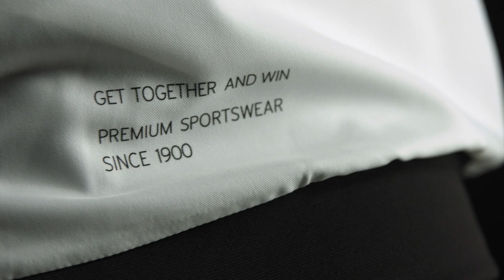Turn-Team Deutschland X Erima | Neue Einkleidung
Gemeinsam gewinnen! 💪 ERIMA und der Deutsche Turner-Bund präsentieren: Die neue Deutschland-Kollektion für das Turn-Team Deutschland. 🤸 Die Teamline CHANGE by erima aus nachhaltigen Materialien wird die deutschen Turnstars zukünftig bei internationalen Wettkämpfen begleiten. 🙌 Change together!